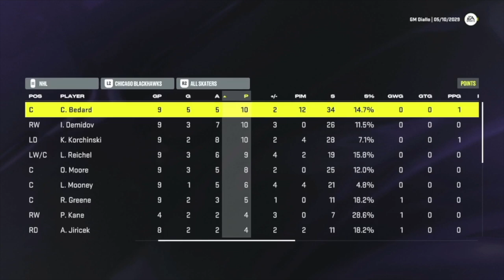ROUND 2 / COLORADO | NHL 24 Chicago Blackhawks Franchise Ep. 15